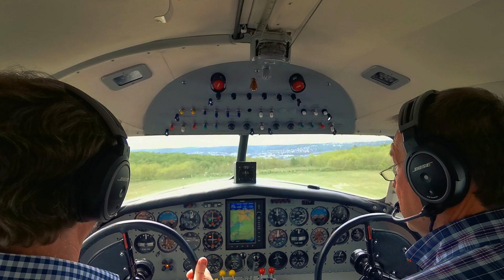Lockheed Electra 10A - DOD Letiště Točná